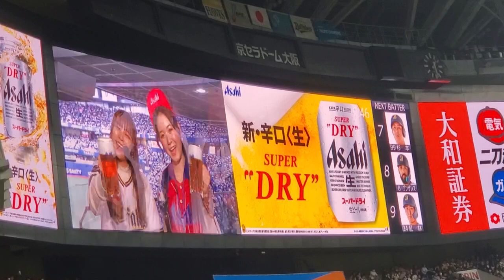20240330 ハッピー3 〜ｽﾀｼﾞｱﾑﾘﾎﾟｰﾀｰ田畑実和さん、ビール売り子と乾杯タイム〜 3回表終了後 ｵﾘｯｸｽ･ﾊﾞﾌｧﾛｰｽﾞ@京ｾﾗﾄﾞｰﾑ大阪･ﾚﾌﾄ外野下段